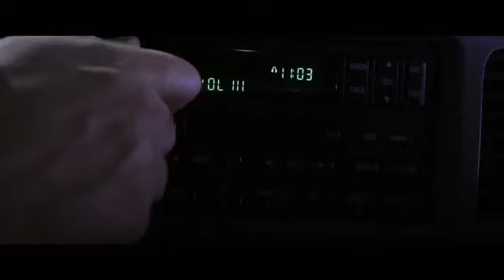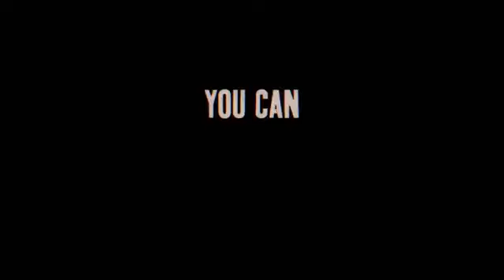Os Estranhos - Caçada Noturna - Trailer Oficial